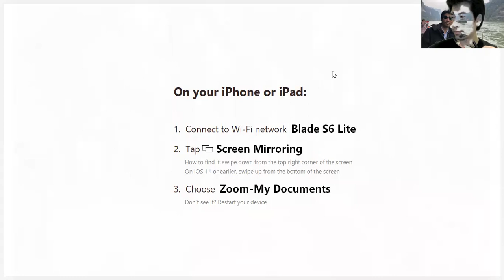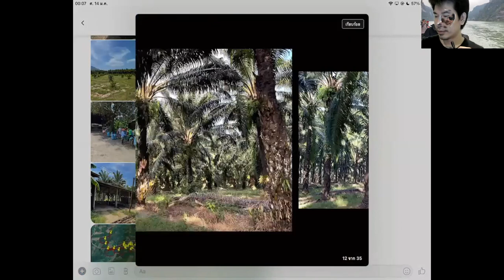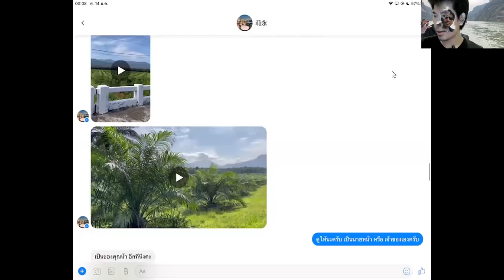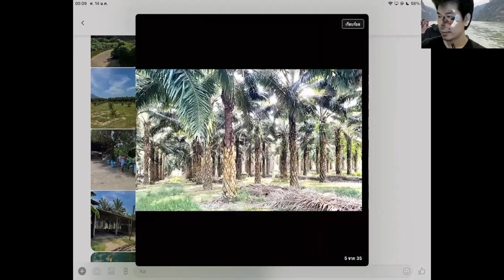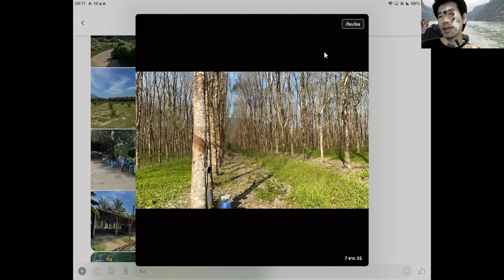ขายที่ดิน สวนปาล์มน้ำมัน สวนยางพารา รายได้ต่อปี โดยประมาณ 334ล้านบาท ธุรกิจน่าลงทุน